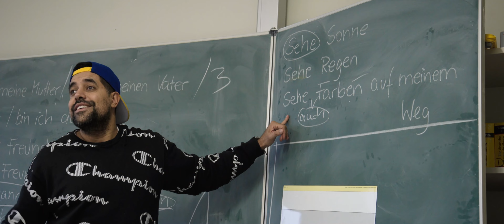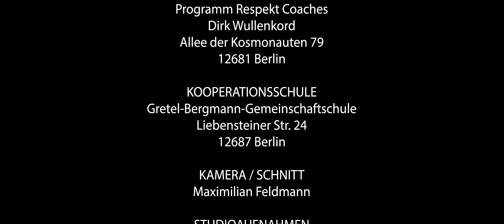RAPFLEXION Berlin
Für neu in Deutschland angekommene Jugendliche ist es teilweise schwer im schulischen Kosmos anzukommen. Darüber hinaus fehlt den Schülerinnen und Schülern meist der Kontakt zu den "deutschen" Regelschüler*innen.
Rap kann als eine identitätsstiftende Ausdrucksform junger Menschen gesehen werden. Für Menschen mit Migrations- bzw. Fluchtgeschichte bietet Rap die Möglichkeit ihre Geschichte, ihre Wünsche, ihre Träume in Vergangenheit, Gegenwart und Zukunft zu erzählen und dabei die für sie neue, deutsche Sprache zu nutzen.

Das Projekt "Rapflexion Berlin" wurde im Rahmen der Kooperation des IB Berlin-Brandenburg gGmbH, Jugendmigrationsdienst Marzahn-Hellersdorf, Programm Respekt Coaches und der Gretel-Bergmann-Gemeinschaftsschule umgesetzt.

Finanzierung: Bundesministerium für Familie, Senioren, Frauen und Jugend
Planung: IB Berlin-Brandenburg gGmbH, JMD Marzahn-Hellersdorf, Respekt Coaches
Musikalische Umsetzung: Carlos Utermöhlen, Rapflexion
Filmische Umsetzung: Maximilian Feldmann